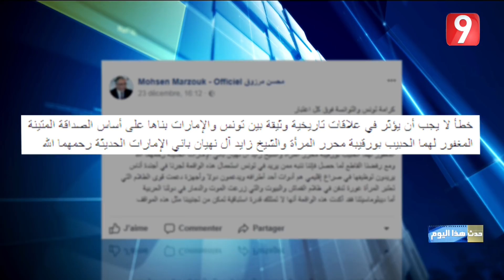حدث هذا اليوم - الحلقة 61 الجزء الثاني